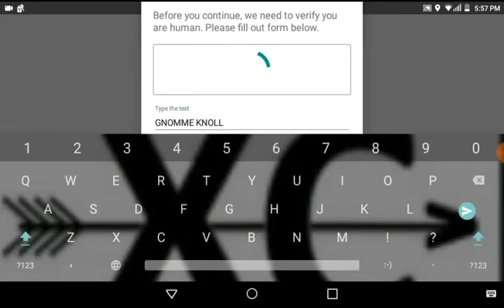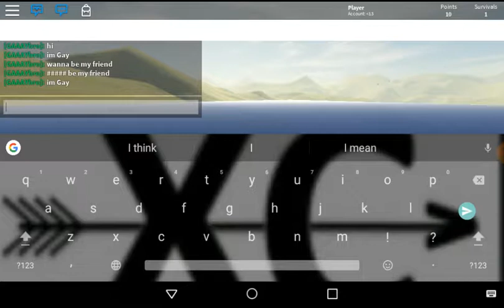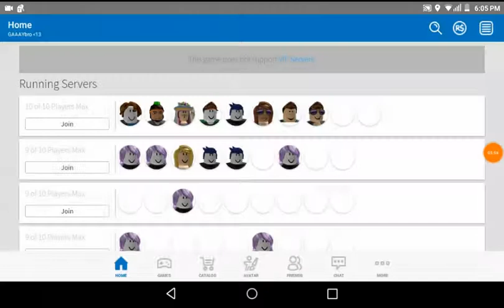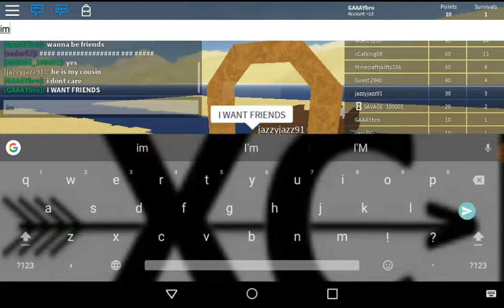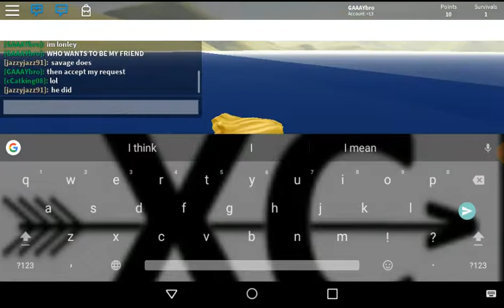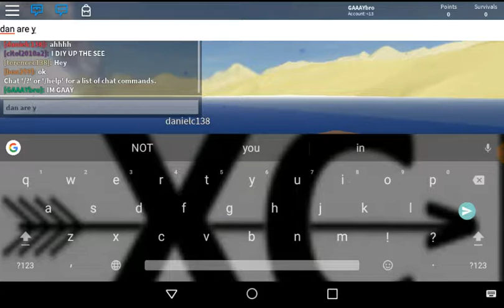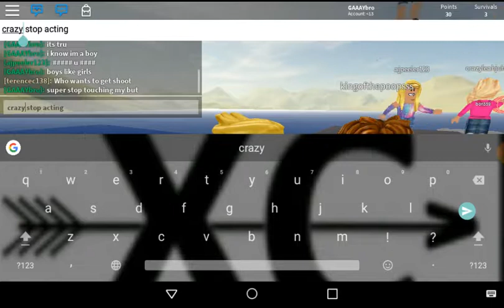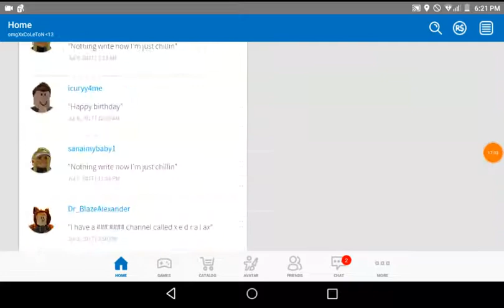The rise of GAAAYbro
Hello this video has innoproprite stuff

Just SAYING :)